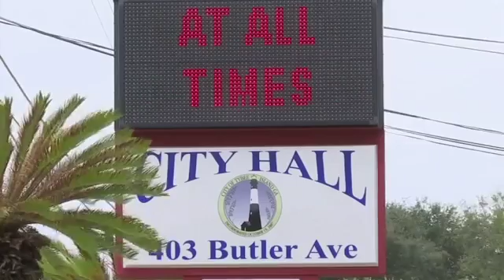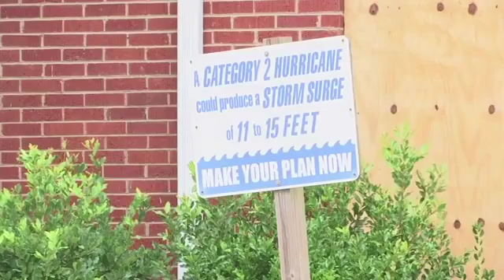Hurricane Prompts Evacuations in Coastal Georgia